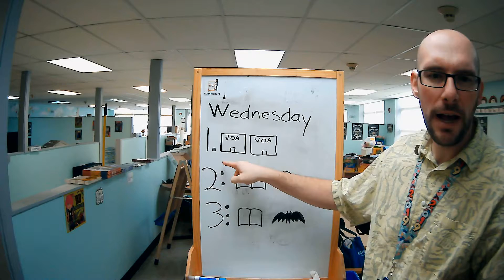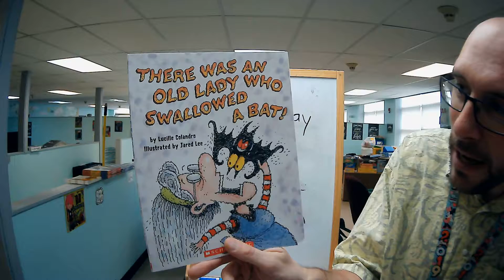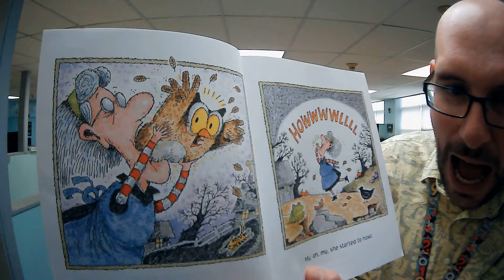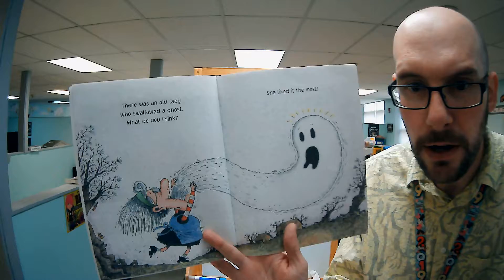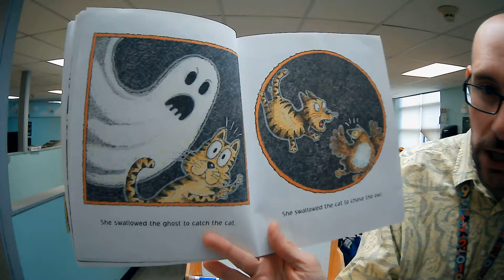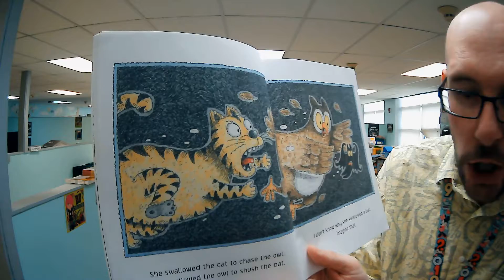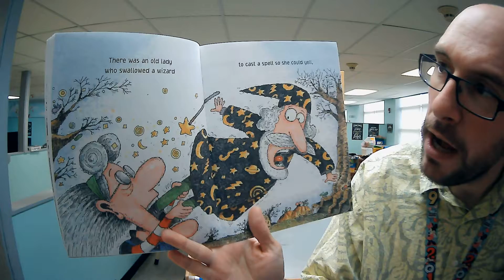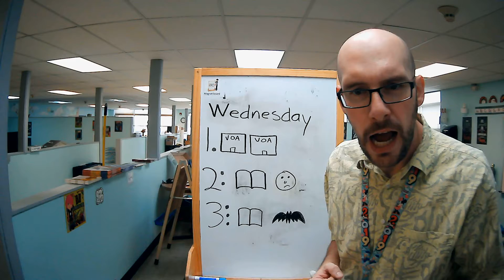Small Groups for Wednesday 10/28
Today we talked about being disappointed and we read, "There Was an Old Lady Who Swallowed a Bat!"